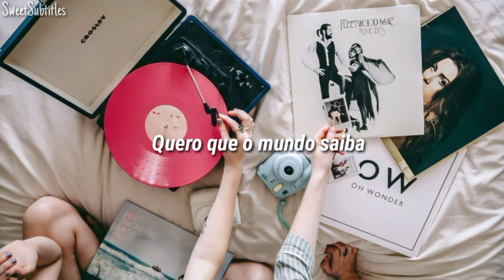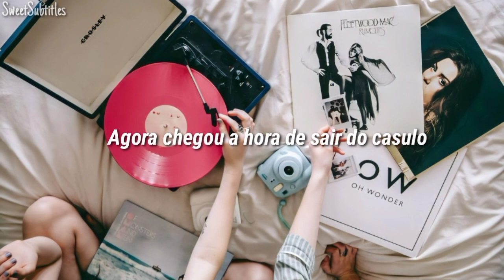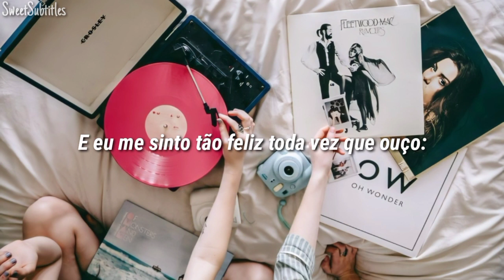I'm coming out - Diana Ross (Tradução)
"I'm coming out" também significa "estou saindo do armário" e no caso da música ela está dizendo isso, que está se revelando lgbtqia+. Um hino 🏳️‍🌈

Letra:
I'm coming out
I'm coming
I'm coming out

I'm coming out
I want the world to know
Got to let it show
I'm coming out
I got to let it show

There's a new me coming out
And I just had to live
And I want to give
I'm completely positive
I think this time around
I am gonna do it
Like you never do it
Like you never knew it
Oh, I'll make it through

The time has come for me
To break out of the shell
I have to shout
That I'm coming out

I've got to show the world
All that I want to be
And all my billities
There's so much more to me
Somehow, I have to make them
Just understand
I got it well in hand
And, oh, how I've planned
I'm spreadin' love
There's no need to fear
And I just feel so glad
Every time I hear